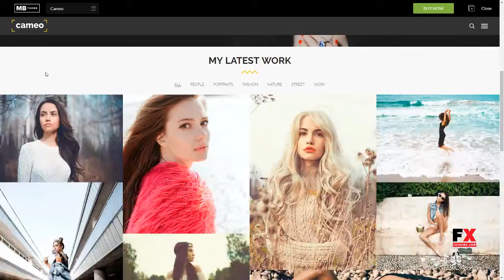Cameo Photography - Photography WordPress Moacir Goyathlay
Framework Unyson

 Columns 4+

 Documentation Unrated

 Layout Responsive